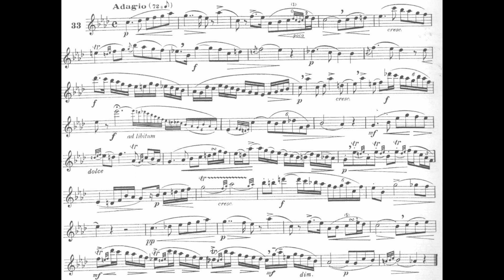2020-2021 All-State Saxophone Etude #2 (48 Famous Studies #33) - Adagio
From: 48 Famous Studies by W. Ferling

Performed by Aaron Martinez
Professor of Woodwinds : Houston Baptist University
Lecturer of Woodwind Techniques : Sam Houston State University